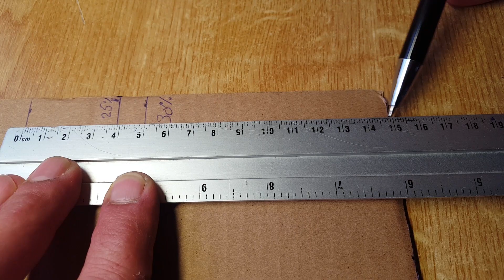DEPRON WING BUILD WITH CARDBOARD How To Make a Rc Plane With Cardboard Homemade Airplane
Depron wing build with cardboard how to make an Rc plane for 1 Dollar making it possible for anyone around the world can make a homemade airplane using household materials like tape wood glue wooden dowl and cardboard is all you need to scratch built cardboard wings with a true airfoil to copy my $5 indestructible Rc trainer plane that is the best for a beginner pilot to learn to fly and don't waste time on repairing the trainer after a crash instead you pick up the DIY aeroplane and try again, again, and again.

All because the fuselage is so durable and stiff + easy to build with makes it a perfect for a beginner pilot and maker to start learning what it takes to make a plane fly that lasts a very long time and is cheap to built to inspire anyone in the world to follow their dreams and build there own airplane and making it fly is a really awesome feeling that I like to make possible for young and old rich or poor and we hope to get your full support on this quest and tell as many of your friends
We HUGELY appreciated because it is You who make these vids Possible Thank You.

$5 Rc Trainer Parts List For Sale at Banggood

You don't have Pay extra... it's still the same old price!
It just helps to pay the channel bills...  Thank you for your support :D